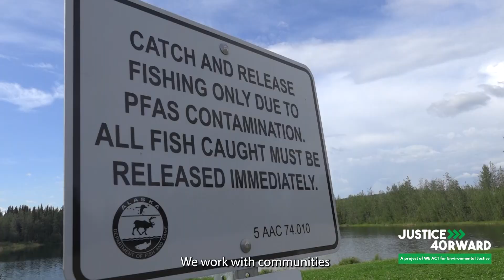WE ACT's Justice40rward Alaska Tour with ACAT & Native Movement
On August 14th, 2023, WE ACT for Environmental Justice visited Alaska as part of our Justice40rward campaign to highlight environmental challenges faced by local communities. WE ACT partnered with Alaska Community Action on Toxics (ACAT) and Native Movement to address environmental injustice statewide.

The three-day event featured drumming, dancing, and a traditional land acknowledgment. We covered miles, delving into Alaska's environmental challenges. No grand speeches; instead, open discussions on community solutions with officials from DOE, FEMA, DoD, and more. We pushed conversations on environmental justice, spotlighting refinery impacts, PFAS, military bases, and other challenges.